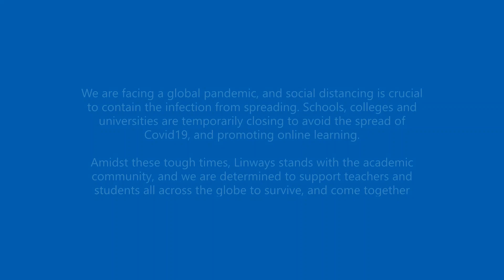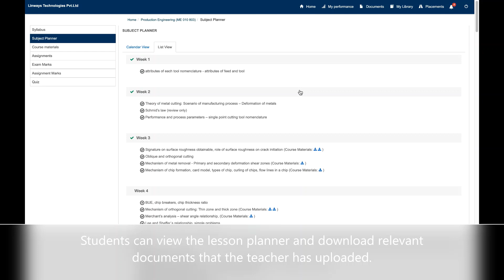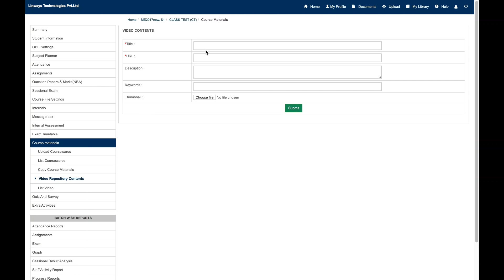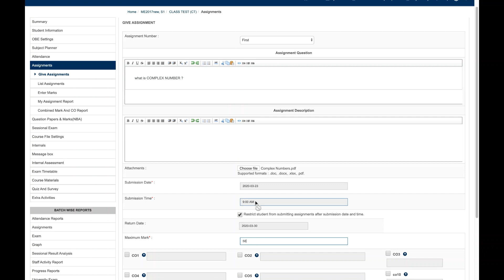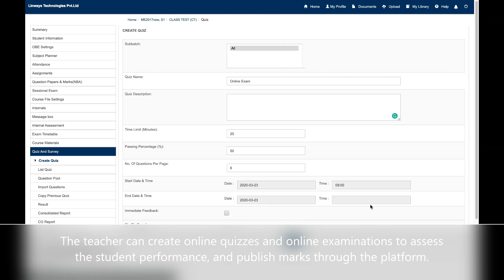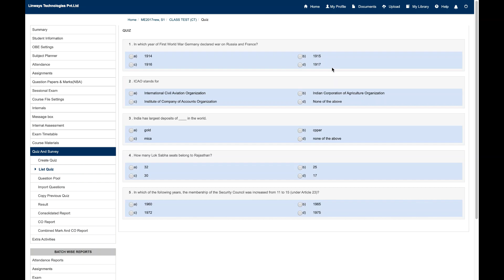Explore the limitless possibilities of online learning in higher education using Linways AMS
We are facing a global pandemic, and social distancing is crucial to contain the infection from spreading. Schools, colleges and universities are temporarily closing to avoid the spread of Covid19, and promoting online learning.

Amidst these tough times, Linways stands with the academic community, and we are determined to support teachers and students all across the globe to survive, and come together stronger than ever.
Here's how Linways AMS can be used to conduct online classes.
for more info.